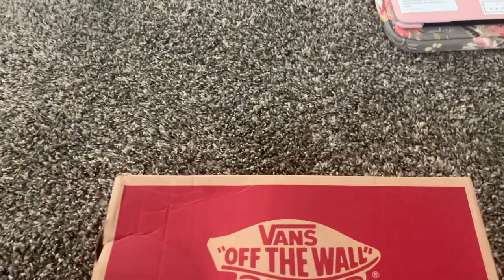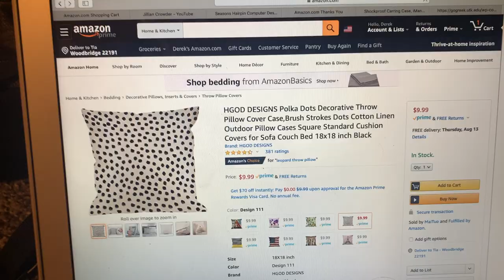COLLEGE PREP: more school necessities, nail appointment, & getting a puppy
Hello everyone! In today's video I take you guys along with me while I do some more college preparation!! Stay safe, sane, and healthy. See you soon ♡

with love,
Jill